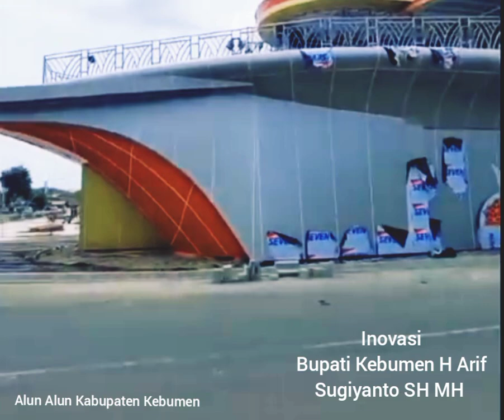WAJAH ALUN ALUN KEBUMEN...INOVASI BUPATI KABUPATEN KEBUMEN H ARIF SUGIYANTO SH MH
Untuk Kabupaten Kebumen Terang Benderang di Segala Aspek, Bupati Kebumen H ARIF SUGIYANTO SH MH terus Berinovasi, salah satunya adalah mengubah Alun Alun Kabupaten Kebumen Megah Yang akan membawa Kebumen berwibawa ,